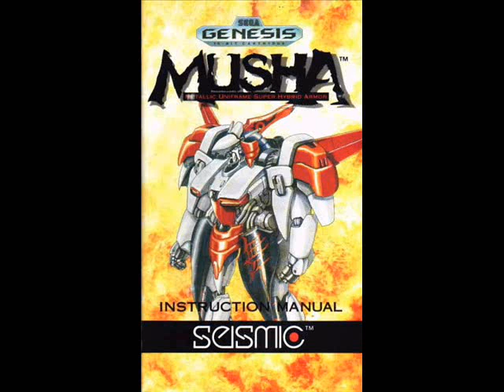MUSHA Theme Song- Aleste- Sega Genesis/Mega Drive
Theme song from rare Sega Genesis/ Mega Drive Game: " MUSHA"